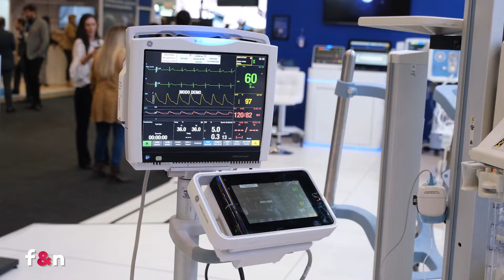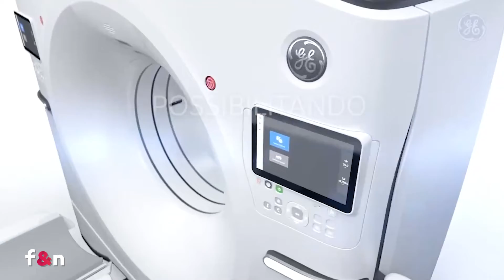Marina Viana - GE